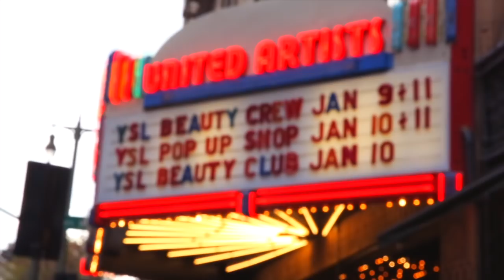L’interview cool / pas cool de Staz Lindes nouvelle égérie beauté d’Yves Saint Laurent | ELLE People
Pendant 48h, nous avons suivi Staz Lindes, la nouvelle égérie beauté d’Yves Saint Laurent, chez elle, à Los Angeles. Dans une galerie d’art, à l’arrière d’une voiture vintage, dans sa chambre d’hôtel ou encore dans un spot cool de Downtown, elle a répondu sans chichi à nos moindres questions. Alors, cool ou pas cool, Staz Lindes ?